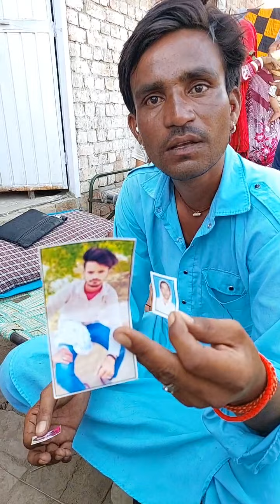भाई ही भाई की पत्नी लेकर फरार।नाथ जी की पत्नी लेकर चाचा का बेटा लेकर फरार। रिश्ते तार तार।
भाई ही भाई की पत्नी लेकर फरार।
नाथ जी की पत्नी लेकर चाचा का बेटा लेकर फरार। रिश्ते तार तार। अब चौथी बार भागी है पत्नी।
बड़ी पड़ताल।